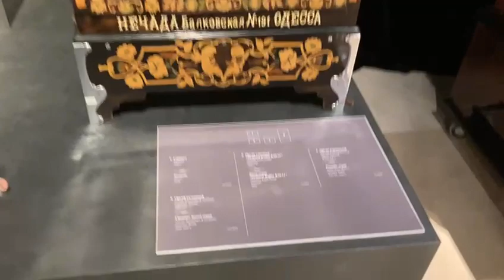Первые музыкальные шарманки The first musical hurdy-gurdy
Шикарные экземпляры музыкальных шарманок и шкатулок. Частный музей "Собрание" Москва, ул. Солянка
Gorgeous copies of musical charms and jewelry boxes. Private museum "Collection" Moscow, Solyanka street